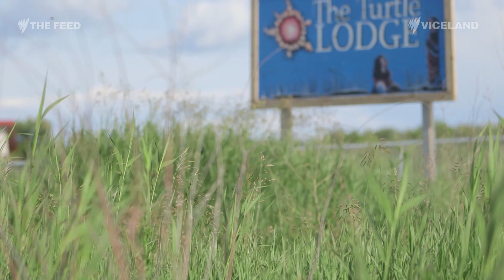Murder in Sagkeeng - The Feed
‘Poverty forces women and girls out of their homes and into danger.’

A preview of Laura Murphy-Oates journey to Canada to find out why so many Indigenous Canadian women have been murdered.